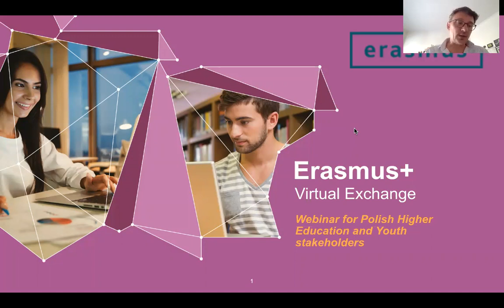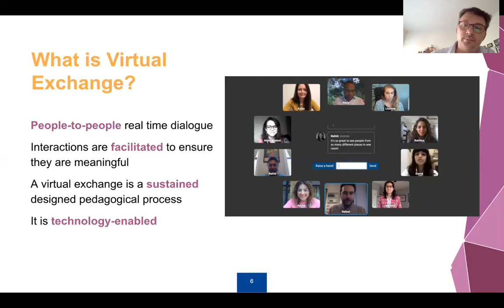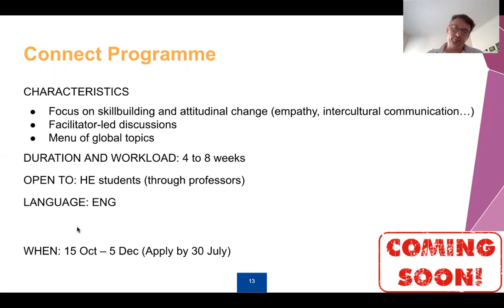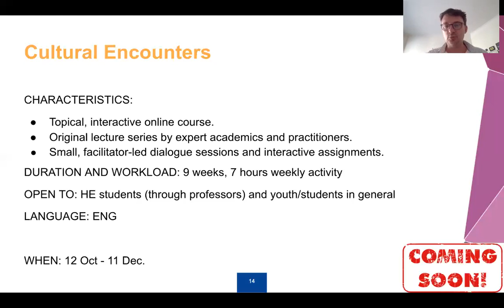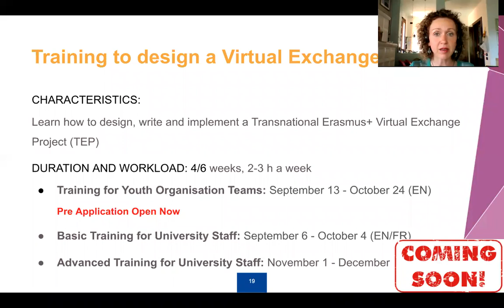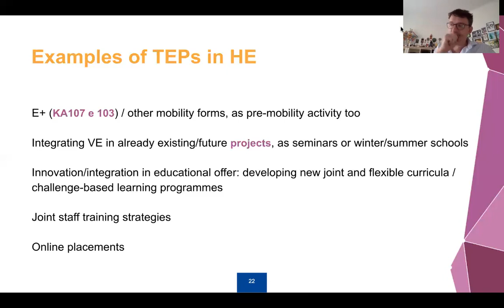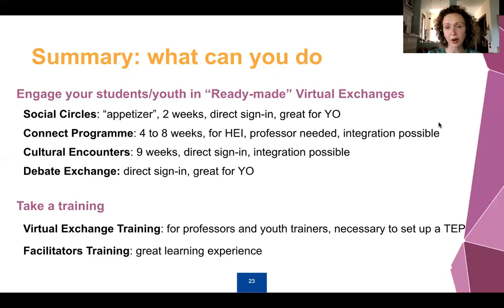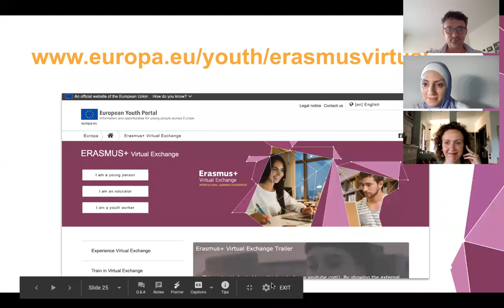Polish Higher Education and Youth organisations The Erasmus+ Virtual Exchange upcoming opportunities